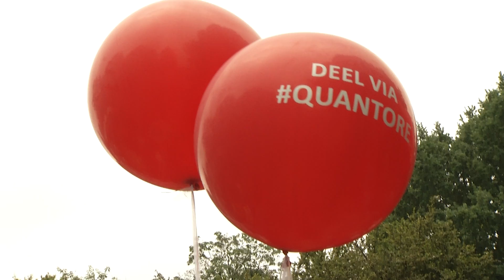2017 Quantore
Official partner met alle kantoorartikelen voor de vierdaagse